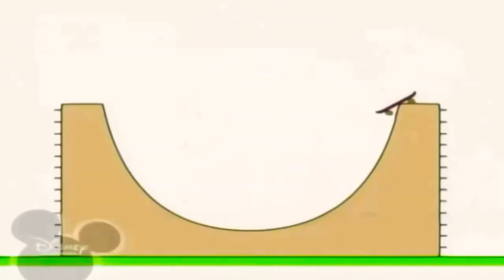24 березня 2023 р.(1)